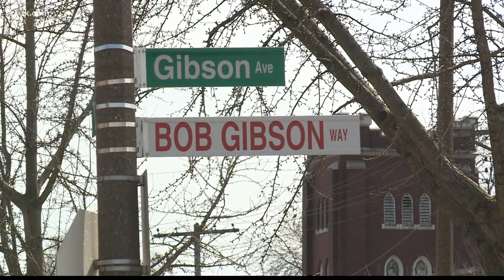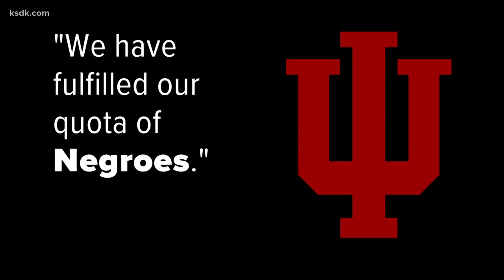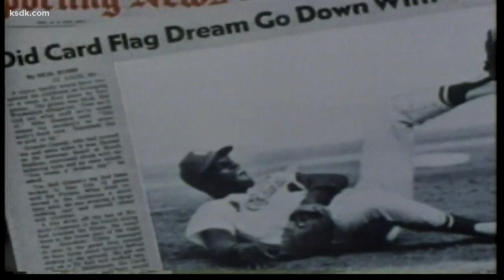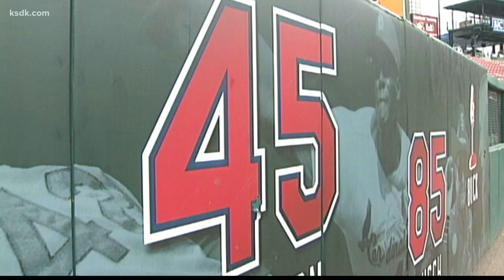Cardinals legend Bob Gibson dies. Here's a look at his amazing career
The Cardinals have lost another legendary Hall of Famer in 2020.

One of the fiercest competitors and one of the most celebrated players in franchise history, Bob Gibson, died Friday in his hometown of Omaha after a battle with pancreatic cancer.

Gibson was one of the most intense and intimidating pitchers in the history of baseball, and the greatest pitcher in Cardinals history.